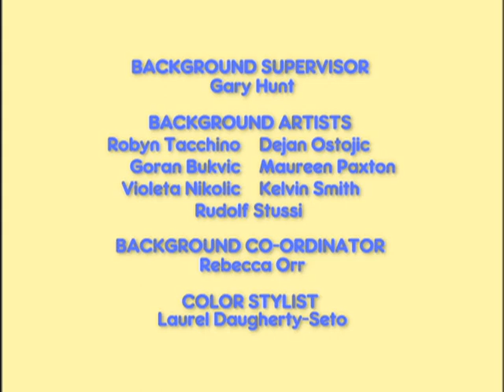토끼네 집으로 오세요 - 응급처치 배지/사과 따기/ 쉿, 조용! - Ep.6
Bunny Scout Ruby tries to earn her very first Merit Badge. Max helps Ruby get her badge - only it's not the one she expected.